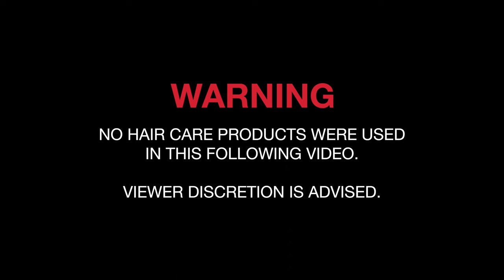10 FACTS ABOUT THE COURCHEVEL ALTIPORT LFLJ 4K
10 facts about the Michel Ziegler Courchevel altiport (LFLJ) situated above the Courchevel ski resort in the Savoie region of the French Alps.

Footage courtesy of:
The Airshow
Tomorrow Never dies
Last of the Skibums by Dick Barrymore